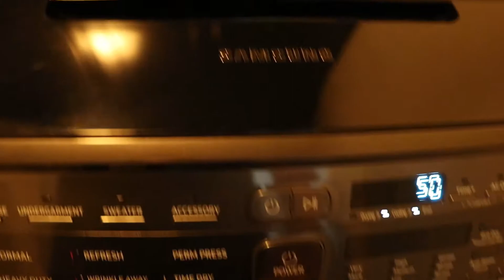DIY | Quarantine TIKTOK Streetwear Challenge | JULIUS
I tried following streetwear DIY Tik Tok videos using only what I had available in my house!

Rotary Tool (For Distressing!)
Sewing Machine
Cricut Explore Air 2 (for Stencils!)
Thick Paper for Stencils
Hand Sewing needles
Hand Sewing Thread (Natural)
Hand Sewing Thread (Black)

Lighting Dome